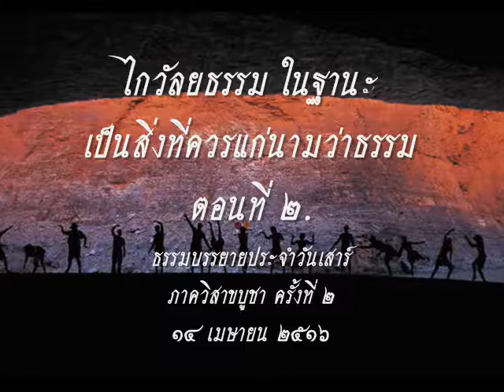ไกวัลยธรรมคือธรรมทั้งปวง ๒.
ธรรมโฆษณ์ ชุด ไกวัลยธรรม
"ไกวัลยธรรมในฐานะเป็นสิ่งที่ควรแก่นามว่า ธรรมทั้งปวง"
ธรรมบรรยาย ประจำวันเสาร์
ภาควิสาขบูชาครั้งที่๒
๑๔ เมษายน ๒๕๑๖